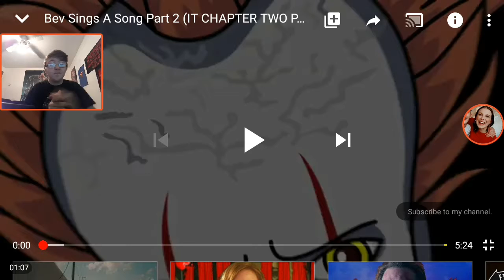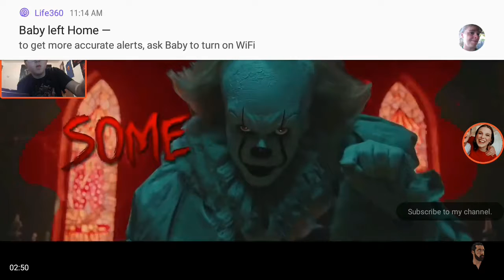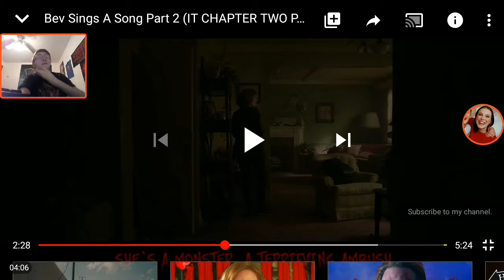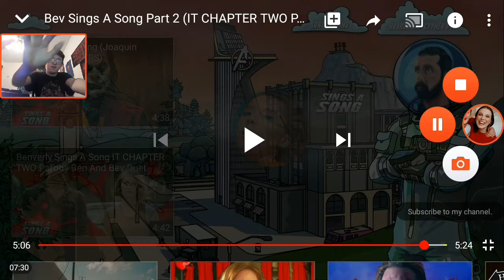Raider16 REACTS to "Bev Sings A Song Part 2" (IT CHAPTER TWO PARODY)